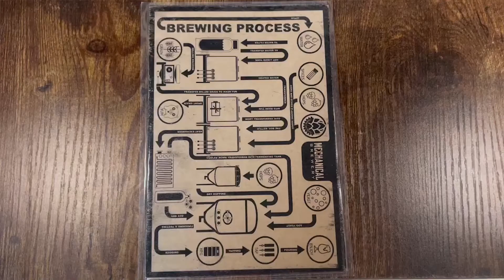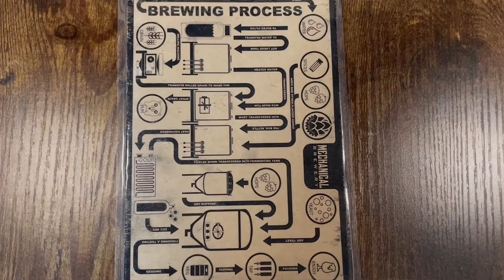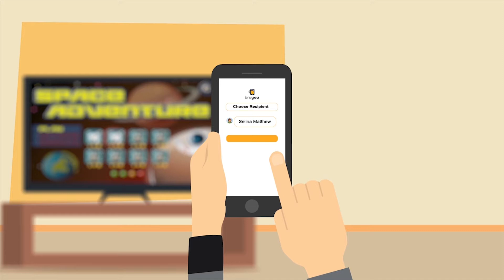Vic's Basement Brewcast at Mechanical Brewery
Vic’ amd Richard emerge from the basement and hang out in Cherry Hill with the gang from Mechanical Brewing!

ABOUT SOUTH JERSEY BEER SCENE
Beer lovers throughout the southern New Jersey and greater-Philadelphia region turn to SJBeerScene.com for timely and relevant information on craft beer: the fastest growing business in our area. We cover the craft beer lifestyle on our website and social media accounts including brewery and brewer profiles, product reviews, features on events, bars, restaurants, and bottle shops. Our brand has expanded to include podcasts, streaming videos, branded merchandise, features at beer festivals, and curated brewery tours.

                                     Beer|News|Culture|Events|Lifestyle|Food

🍺 Check out the BruYou App! 🍺
A new way to buy your friends beer anytime, anywhere, even from your couch! The list of venues is growing every day, check it on the App Store or Google Play

FOR ALL THINGS SOUTH JERSEY BEER SCENE!